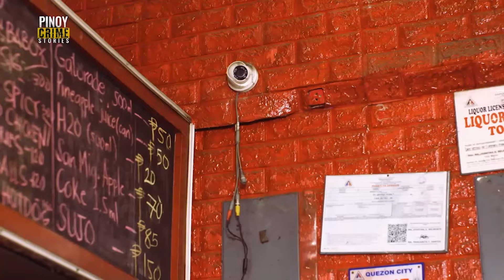Sila rin kaya ang may kagagawan ng krimeng ito? | Pinoy Crime Stories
Bago pa man mangyari ang holdapan sa gasolinahan sa Apalit, Pampanga, lumalabas sa imbestigasyon ng mga pulis na ilan pang kaso ng robbery-holdup ang naitala sa ibang bayan ng Central Luzon.

Mahuli na kaya sila?

ISANG NOTORYUS NA SINDIKATO ANG UMAATAKE RAW SA IBA’T IBANG PROBINSYA SA CENTRAL LUZON. ANG KANILANG PAKAY, MANG HOLDAP AT MAGNAKAW SA IBA’T IBANG ESTABLISYIMENTO!